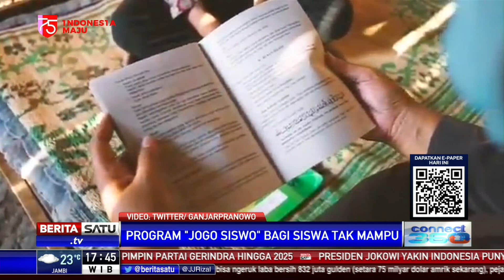Sekolah Tatap Muka Bagi Siswa Tak Punya Ponsel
Gubernur Jawa Tengah Ganjar Pranowo memposting kegiatan sekolah tatap muka bagi murid yang tidak memiliki ponsel pintar ataupun laptop.